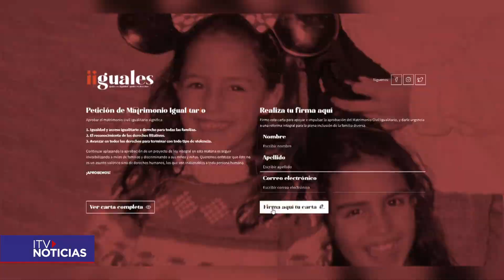BANDERAZO MATRIMONIO IGUALITARIO